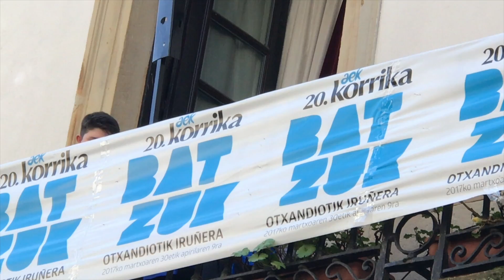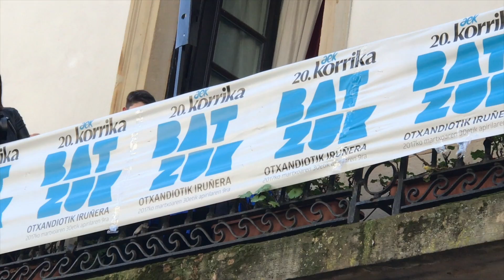Korrika Txikia 2017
Gauez berriro aterako gara, baina beroketa ederra egin dugu Korrika Txikiarekin.